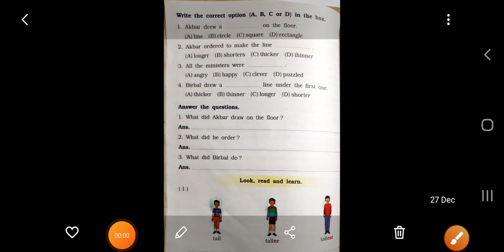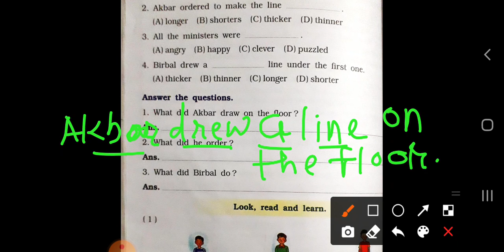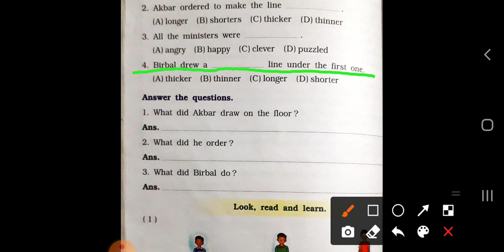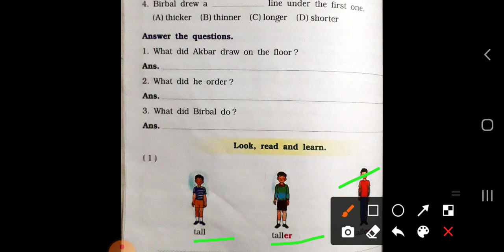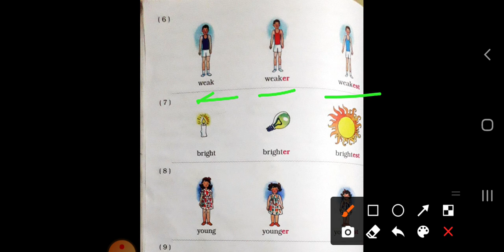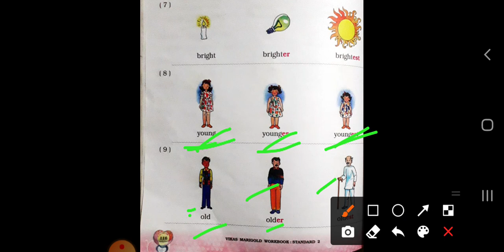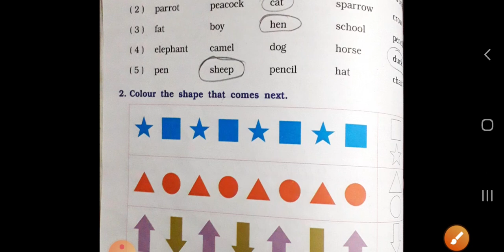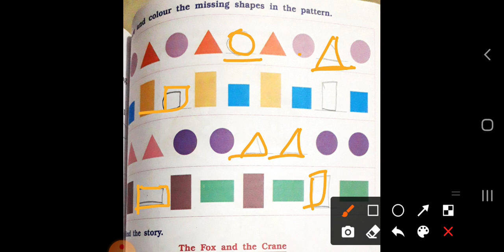Std -2nd Sub : Marigold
Make a shorter line.